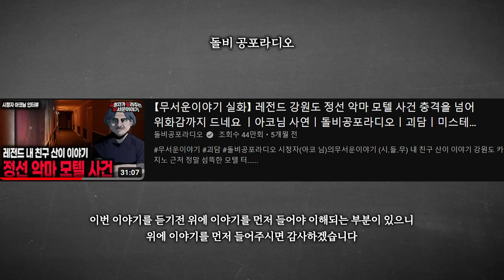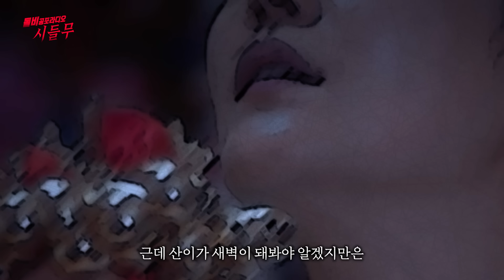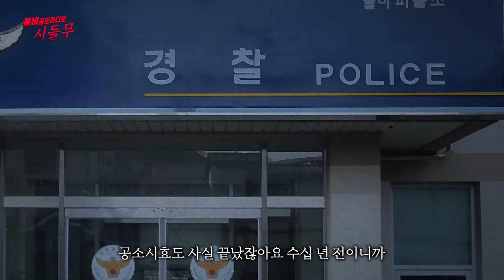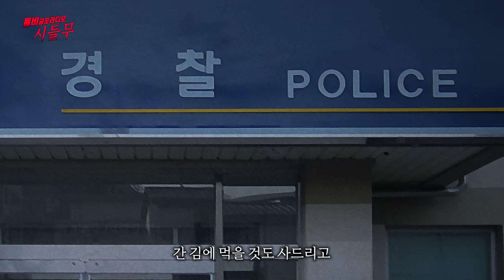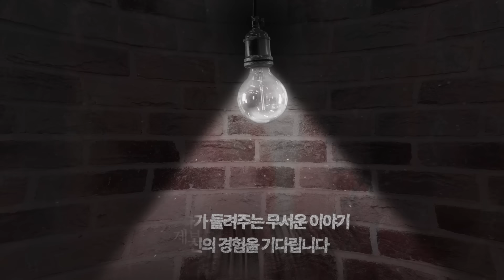【무서운이야기 실화】 소름 끼치는 배고프지 할머니 사건ㅣ아코님 사연ㅣ돌비공포라디오ㅣ괴담ㅣ미스테리 인터뷰ㅣ시청자 사연ㅣ공포툰ㅣ오싹툰ㅣ공포썰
시청자( 아코님)의무서운이야기 (시.들.무)

[시]청자가
[들]려주는

1. 카카오톡